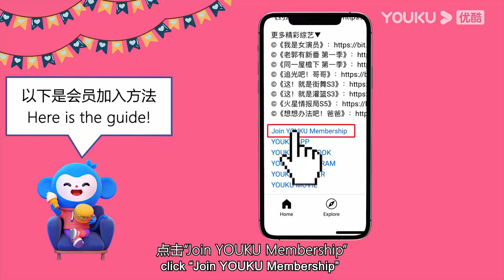刘宪华队长《街舞4》开场白，全新挑战细致准备用舞蹈注解音 | 王一博、刘宪华、张艺兴《这就是街舞4》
由优酷、灿星出品，勇闯天涯SuperX冠名的街舞选拔类节目《这！就是街舞第四季》国际挑战赛即将开启，三季冠军、全明星队长联队将带领中国舞者迎接全世界街舞高手的挑战。
本季队长阵容有着鲜明的跨文化属性，深切契合着国际化新赛季。在深度了解街舞文化的基础上，四位队长各有其风格偏好，而皆有海外出道经历的他们，能与国际选手交流共创，更能包容文化异同，成为海内外舞者融合并进的“桥梁”。